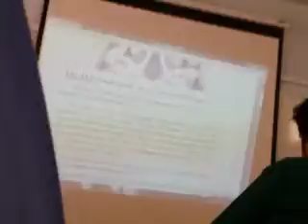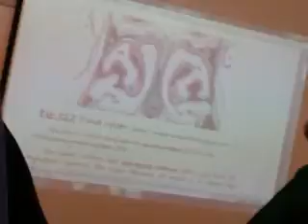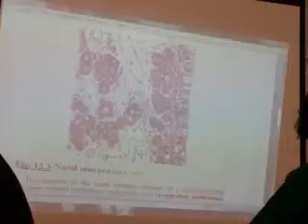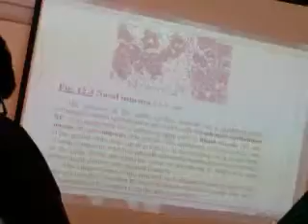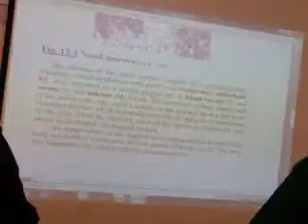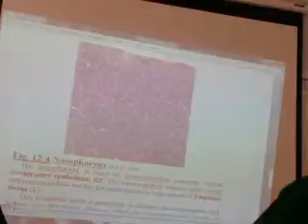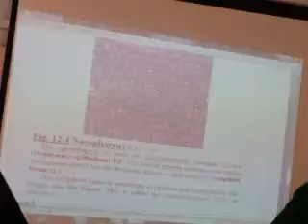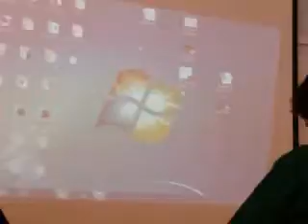Histology lab of URT